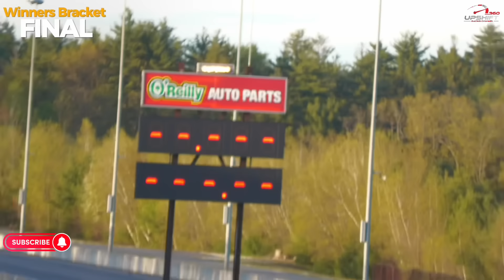Street outlaws No prep Kings: New England Dragway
Time stamps
0:00 intro
0:15 Drivers meeting
12:00 Doc Love vs Paige Coughlin
14:13 Ryan Martin vs Dominator
17:57 Bobby Ducote vs Justin Swanstrom
20:05 Scott Taylor vs Giuseppe
22:59 Disco Dean vs Kye Kelley
26:28 Lizzy Musi (bye) vs Jerry Bird
29:48 Jeff Lutz vs Daddy Dave
32:05 Jimmy Taylor vs Alex Laughlin
34:09 Second Chance BRACKET CHIP DRAW
36:21 Winners Bracket CHIP DRAW
LOSERS BRACKET ROUND 1
38:21 Bobby Ducote vs Alex Laughlin
40:08 Jeff Lutz vs Scott Taylor
41:04 Lizzy Musi vs Dominator
42:18 Reaper vs Doc Love
43:46 Disco Dean vs Bye
ROUND 2 WINNERS BRACKET
44:46 Jimmy Taylor vs Kye Kelley
47:07 Giuseppe vs Justin Swanstrom
49:42 Jerry Bird vs Ryan Martin
52:35 Paige Coughlin vs Daddy Dave
SECOND CHANCE BRACKET ROUND 2
54:45 Reaper vs Jeff Lutz
56:37 Lizzy Musi vs Disco Dean
58:35 Bobby Ducote vs Bye
SECOND CHANCE SEMIFINALS
59:45 Lizzy Musi vs Bobby Ducote
1:00:10 Jeff Lutz vs Bye
WINNERS BRACKET SEMIFINALS
1:05:26 Ryan Martin vs Jimmy Taylor
1:08:04 Giuseppe vs Paige Coughlin
WINNERS BRACKET FINAL
1:10:22 Ryan Martin vs Giuseppe
Second chance bracket final
1:13:15 Jeff Lutz vs Lizzy Musi

instagran : upshift360

Please send Donations with a little message and what city, state or country you're watching from so that I can show some appreciation or give a shout out. Thanks in advance